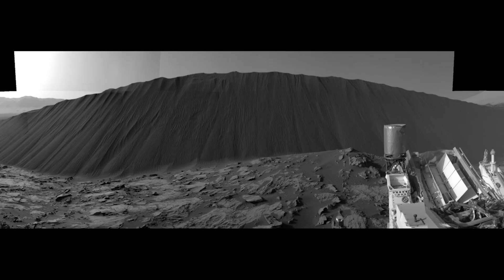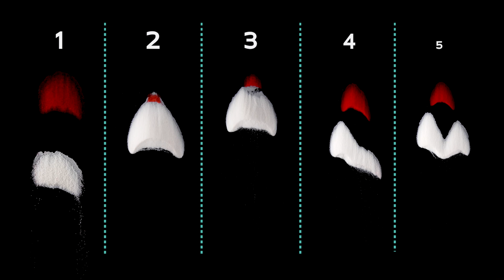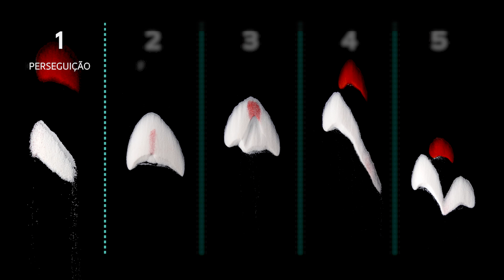Por que as dunas crescem?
Experimentos sugerem que dunas em forma de meia-lua se deslocam de cinco modos distintos.